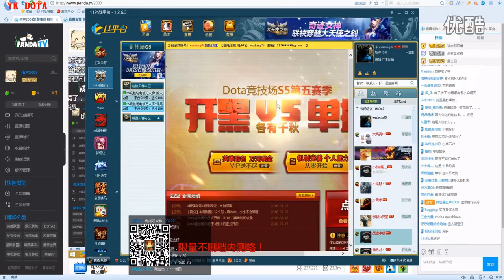【09DOTA】剑圣下半部分和圣堂刺客合集，和牛蛙一起开黑